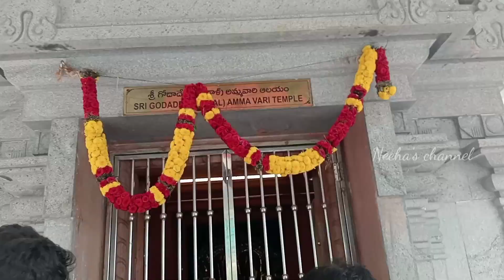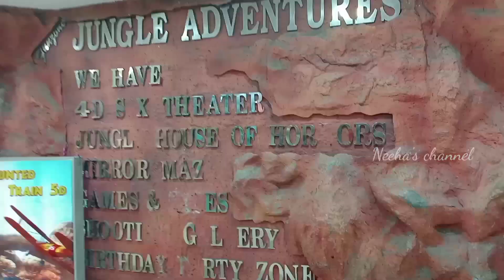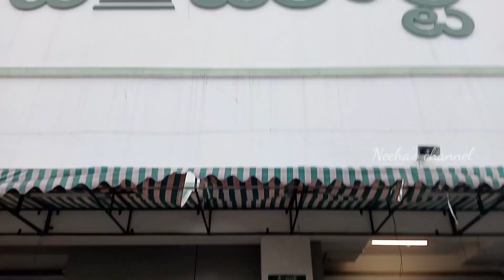Vizag lo memu yekkadekkadaki vellamu😍||Vizag vlog||My second vlog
Vizag lo memu yekkadekkadaki vellamu😍||Vizag vlog||My second vlog ‎@Neeha's channel

ee vedio ki minimum  💯 likes expect chesthunna